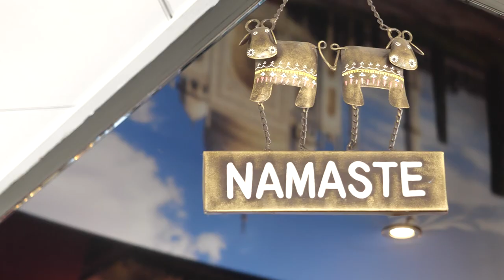L'HIMALAYA : Restaurant indien à CLERMONT-FERRAND 63